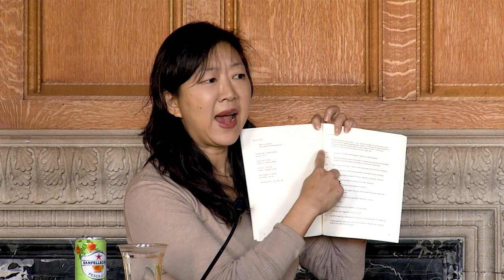Lunch Poems - Monica Youn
Monica Youn reads for Lunch Poems on 11/7/2019